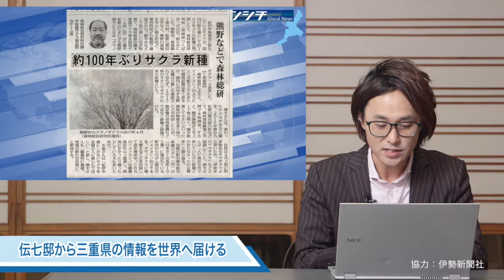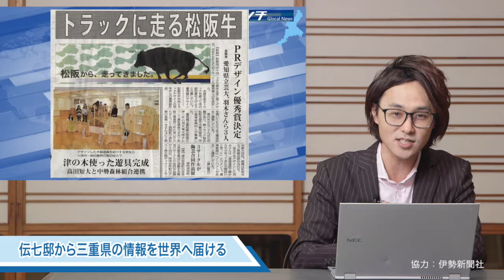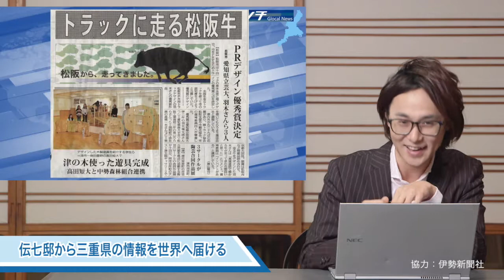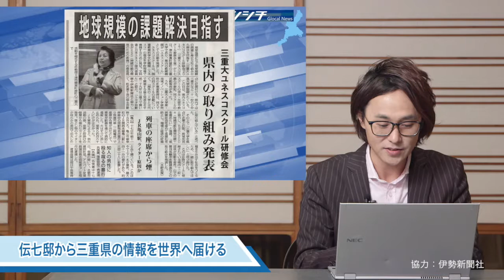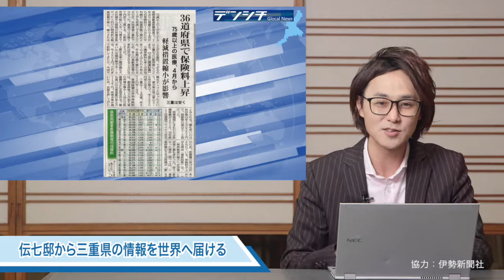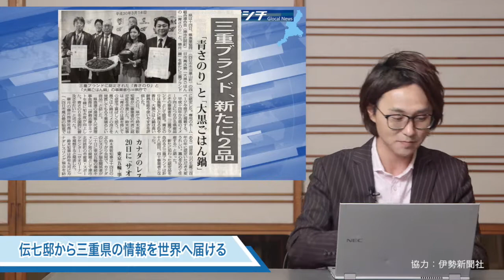#8 3/12～3/18 ▽新種のサクラ▽松阪牛▽ユネスコスクール研修会▽保険料上昇▽三重ブランド▽おやつタウン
3/14（水）1面　熊野に新種のサクラ（レポート有）
3/15（木）8面　トラックに走る松阪牛
3/18（日）15面 三重大ユネスコスクール研修会（インサート）
3/18（日）1面　後期高齢者医療 36道府県で保険料上昇
3/15（木）2面　三重ブランドに「青さのり」と「大黒ごはん鍋」
3/16（金）15面 「おやつタウン」来夏開業
3/13（火）MVP　三軒茶屋餅角屋本店社長 鈴木成宗（なりひろ）さん

三重県内外の情報を世界に届ける地域情報番組、伝七グローカルニュース。
伊勢新聞の記事の中からピックアップした、大手メディアでは注目されないが、地元地域や生活に密着した情報、世界に発信していきたい情報を中心にお届けします。

また今回は、熊野市「クマノザクラ」のレポートや、地域ECOシステム研究センター所長 朴恵淑教授のインタビューなど、新聞記事とレポートがコラボする新しい試みに挑戦しています。